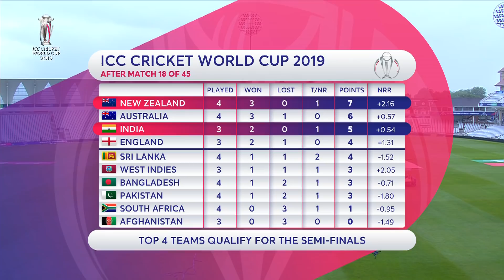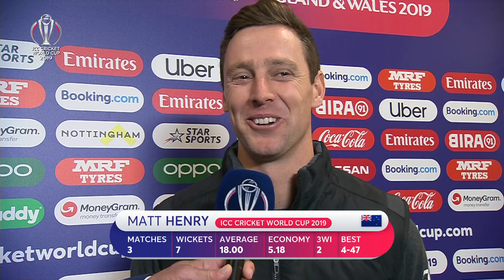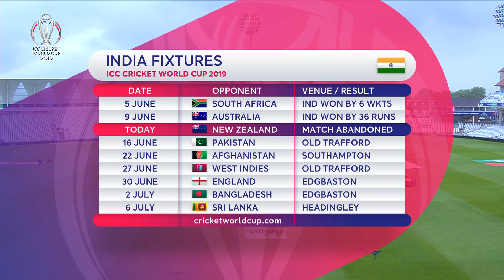The Review - India vs New Zealand | Washout At Trent Bridge | ICC Cricket World Cup 2019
The Review with Brendon McCullum, Matt Henry, and more at a very wet Trent Bridge.

The home of all the highlights from the ICC Men’s Cricket World Cup 2019.

This is the official channel of the ICC - the governing body of international cricket.